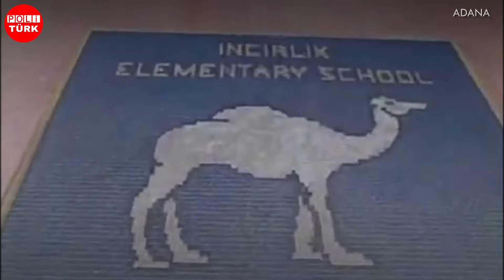İşte Adana'nın Göbeğindeki Küçük Amerika "İncirlik Üssü"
İşte Adana'nın Göbeğindeki Küçük Amerika "İncirlik Üssü" Türkiye'deki en kritik hava üslerinden biri olan İncirlik Hava Üssü adeta küçük bir Amerika'yı andırıyor!

İncirlik Hava Üssü Türk & Amerikan ortaklığı ile kullanılan, oldukça stratejik öneme sahip bir NATO üssü. Türkiye'deki çeşitli iç politika tartışmalarında bazı küçük gruplar tarafından sık sık kapatılması talep edilen üs aynı zamanda Türk vatandaşları tarafından da zaman zaman protesto ediliyor.

Görevli Amerika Birleşik Devletleri askerleri için özel, korunaklı ve tam teşekküllü bir yaşam alanı barındıran üs küçük Amerika'yı andırıyor.

BİZ KİMİZ?

POLİTÜRK ulusal ve uluslararası gelişmeleri analiz, özel röportaj ve arşiv taramaları ile derleyen bağımsız bir haber kanalıdır.  Independent Journalist Özcan AVYÜZEN

Bağımsız ve objektif özel haberlerden anında haberdar olmak için Youtube bildirimlerini açmayı unutmayın. İnstagram, X ve TikTok'ta bizi takip edin.